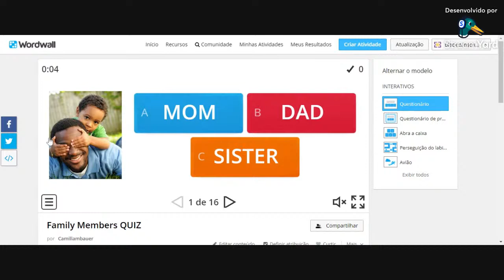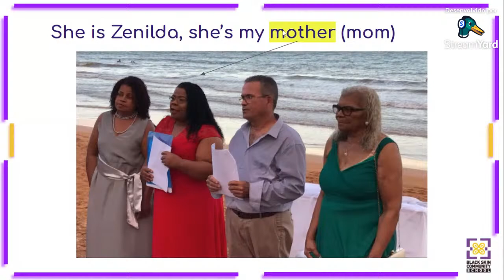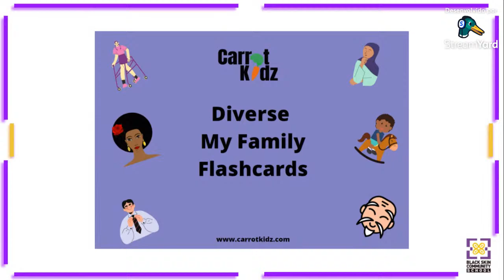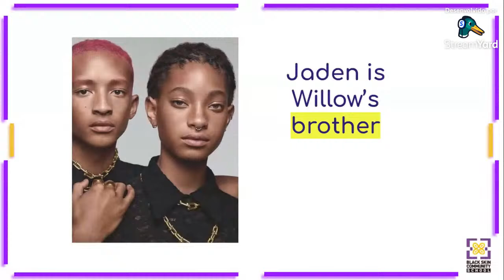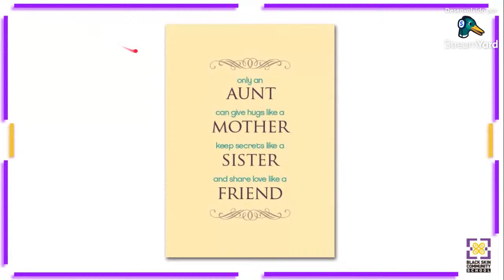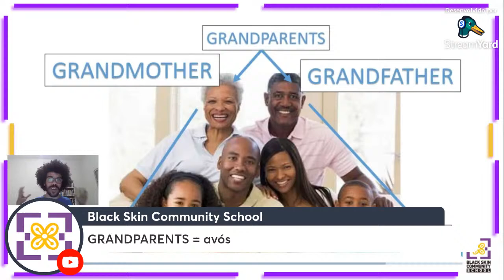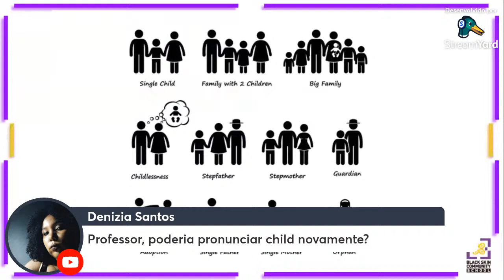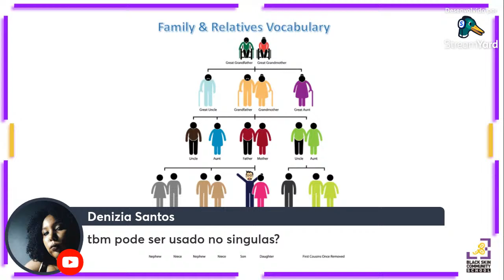Family Members - Vocabulary Class